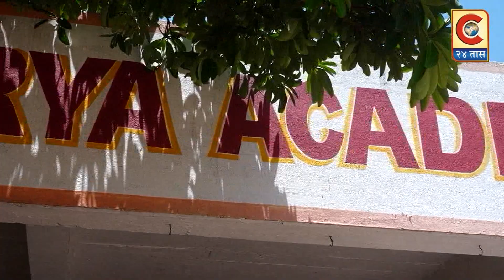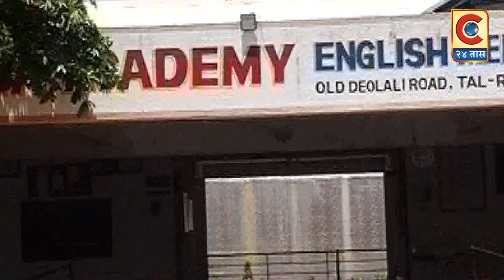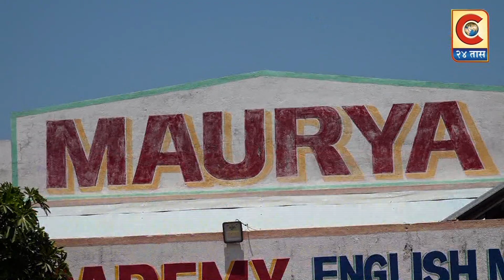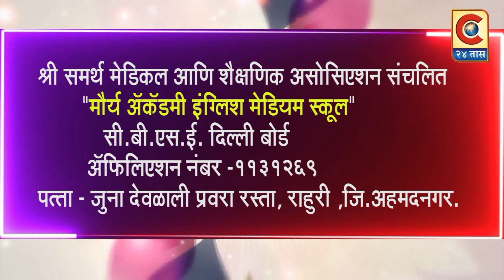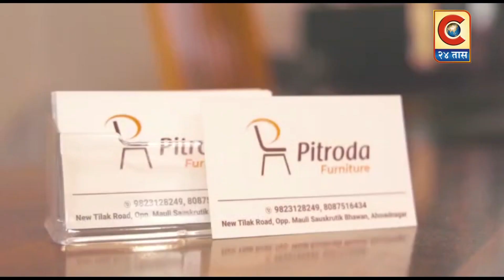नांदेड - महापालिकेतील विभागाच्या लिपिकास पाच हजाराची लाच घेताना रंगेहाथ अटक.